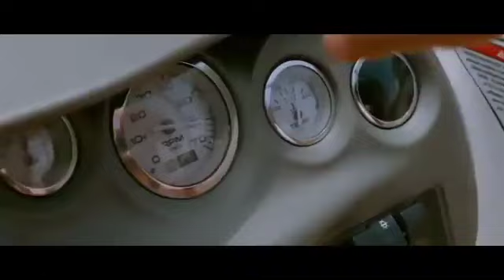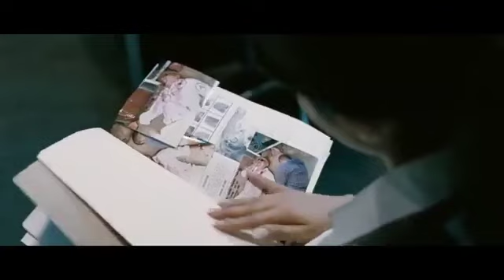pathan | Hindi HD Shah rukh khan movie pathan | Deepika Padukonel John ebrahim]